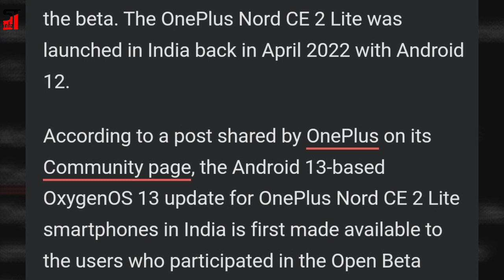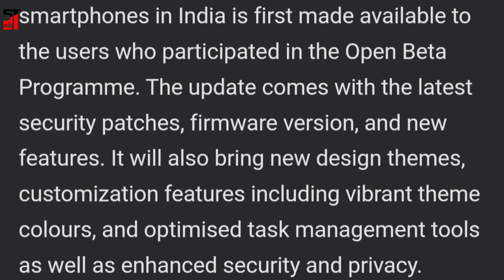OnePlus Nord CE 2 Lite Gets Android 13-based OxygenOS 13 Update in India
OnePlus is rolling out the Android 13-based OxygenOS 13 update for OnePlus Nord CE 2 Lite smartphones in India. The latest update is currently rolling out to selected users only. A wider roll out will be done in a phased manner.

The beta programme of the OxygenOS 13 for the OnePlus Nord CE 2 Lite was started back in November and now the company has released the stable OS update for those participated in the beta. The OnePlus Nord CE 2 Lite was launched in India back in April 2022 with Android 12.